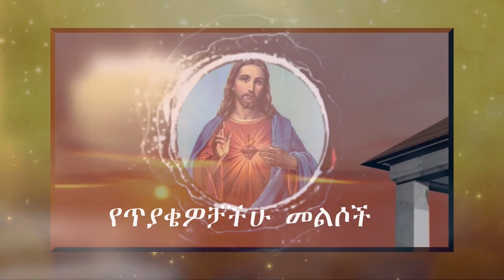የጥያቄዎቻችሁ መልሶች 5/9/2016 ዓ.ም እመቤታችን ለዓለም መዳን ምክንያት ናት ስንል ምን ማለታችን ነው?